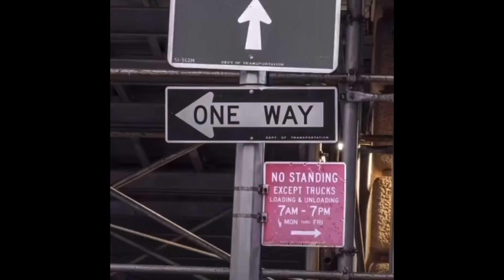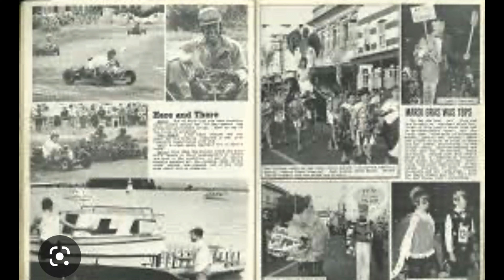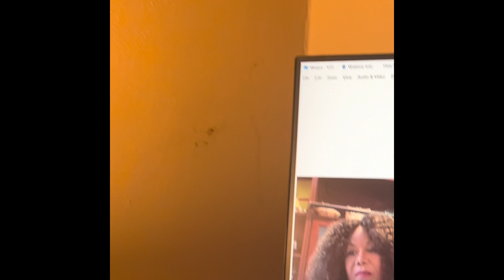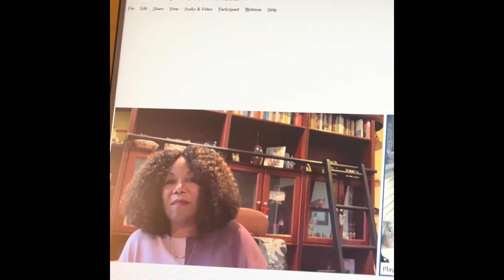Ruby Bridges Happy Black Future Month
Welcome to Knotty Love Movement. knottylovemovement I am your host Nicky. We have discussions on trending topics, celebrity gossip, and I vlog my life for my Knotty Krew. Place your orders for your headwords and Knotty Love Apparel by emailing or DM me on Instagram @knottylove.movement2020 I am asking my Knotty Krew to make sure you like, comment, share our content so we can grow this platform:Your support is appreciated. We are working on building a website, it will be coming soon. I encourage my audience to send story ideas. This journey has been so exciting thus far and I can not wait to see what is to come. THANK YOU ALL FOR YOUR SUPPORT!

Facebook KnottyLove Movement
TikTok Knottylovemov